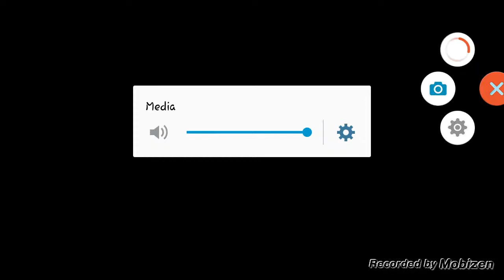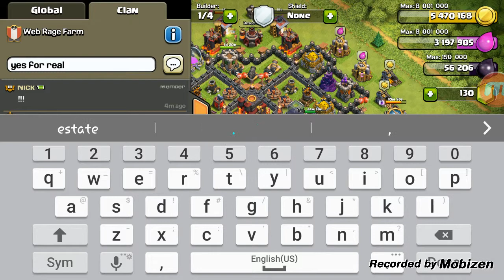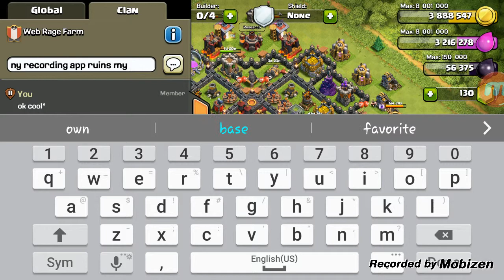DROPED TROPHIES episode 1 of series 550 to2800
Clash of clash starting a series